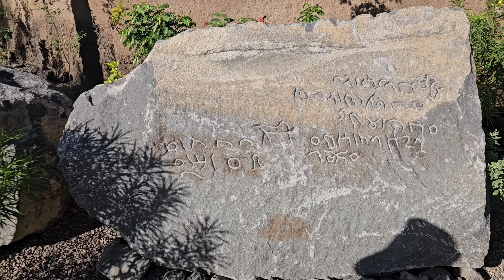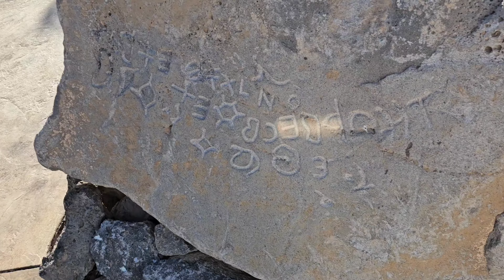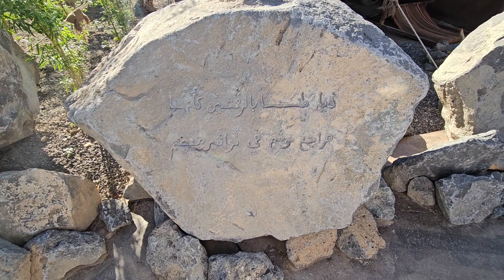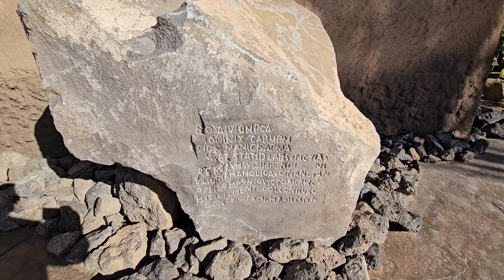New Quba Museum: Discover Ancient Inscriptions of Madina's Mountains | museum in madina | madinah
New Quba Museum: Discover Ancient Inscriptions of Madina's Mountains | madina | madinah

In this video you will see a new Madina Munawwara museum near Masjid Quba which had an exhibition of the ancient mountain carvings of Madina Munawwara in Sausi Arabia.

Quba Museum
Ancient Inscriptions
Madina Mountains
Archaeological Discoveries
Historical Artifacts
Saudi Arabian History
Cultural Heritage
Rock Carvings
Pre-Islamic Era
Archaeology Exhibition
Islamic History
Heritage Preservation
Ancient Civilizations
Mountain Engravings
Historical Landmarks
Saudi Arabian Culture
Ancient Writing
Heritage Site
Islamic Art
Cultural Artifacts
Mountain Exploration
Heritage Conservation
Inscription Studies
Archaeological Excavations
Madina's Historical Treasures
Madina Munawwara
Prophet's Mosque
Islamic History
Religious Pilgrimage
Sacred City
Medina Landmarks
Medina Attractions
Islamic Culture
Prophet's Tomb
Islamic Architecture
Medina Tour
Medina Streets
Medina Markets
Islamic Heritage
Medina Lifestyle
Islamic Traditions
Islamic Pilgrimage
Medina Landmarks
Medina History
Islamic Art
Islamic Calligraphy
Medina Culture
Islamic Civilization
Medina Streets
Islamic Teachings
Medina Markets
Islamic Scholars
Islamic Education
Medina Mosques
Islamic Sites
Islamic Rituals
Medina Food
Islamic Principles
Medina Souvenirs
Islamic Festivals
Islamic Practices
Medina Heritage
Islamic Values
Islamic Spirituality
Medina Traditions
Islamic Beliefs
Islamic Guidance
Medina Community
Islamic Knowledge
Islamic Wisdom
Medina Exploration
Islamic History Tour
Islamic Insight
museum in Madina
museum near masjid
museum near to Masjid e Quba
Historical museum
Al Madina Museum
Turkey Museum
museum in saudia
museum in Madinah
Makkah Live
Madinah Live
old pics of masjid e NABVI
old pics of Madina
Madina geography
Madina climate
antiques
antiques of Madinah
beautiful museum in Madinah
Quba museum
ancient inscriptions

places to visit in makkah and madina

mosque in saudi arabia
madina historical places

makka madina in saudi arabia

beautiful mosques in the world

madinah museum saudi arabia

makka madina islamic video

madina masjid photo

islamic video madina sharif

madina masjid video

famous mosque in the world

madina city

madina videos madina naat video

madina travel

makka to madina journey
madina history
city of madina

madina masjid madina today

madina live madina naat

madina best madina sharif

madina new video

madina munawwara
medina
madinah
Beebani
beebani